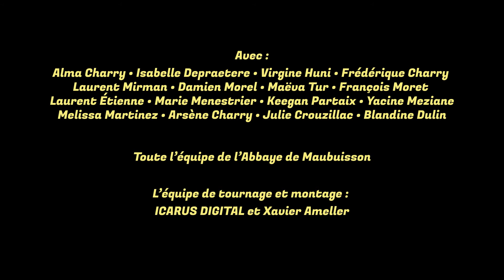Etienne Charry "Catalogue présente : The Photons" - PERFORMANCE | Abbaye de Maubuisson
"The Photons" d'Etienne Charry, performance musicale réalisée le 26 mars 2022 à l'Abbaye de Maubuisson

Apôtre de la lumière, la puissance de leur musique ne se mesure pas en décibels mais en lumens. Partout où ils passent, les visages s’éclairent, partout où ils passent, la clarté triomphe, ce sont bien-sûr The Photons!

Étienne Charry, compositeur et plasticien, a créé le label de musique "Catalogue" comprenant une centaine d’artistes inventés. Si les artistes de ce label sont imaginaires, leurs musiques et les images qui les accompagnent sont bien réelles. De fil en aiguille, il leur attribue un nom, une identité visuelle et parfois même les fait exister réellement le temps d’un spectacle qui sera filmé dans les conditions d’une émission télévisée. Ces « incarnations » en public amènent Étienne Charry à imaginer des costumes, des instruments de musique, des chorégraphies et mille autres choses. Tout cela prend la forme d’un label de musique mais il s’agit en réalité d’un univers multicolore, visuel et sonore en expansion.
Pour l’Abbaye de Maubuisson, Étienne Charry a transformé la salle du chapitre en plateau de télévision. Cinq artistes inventés du label imaginaire Catalogue se sont produits en chair, en os et en public.